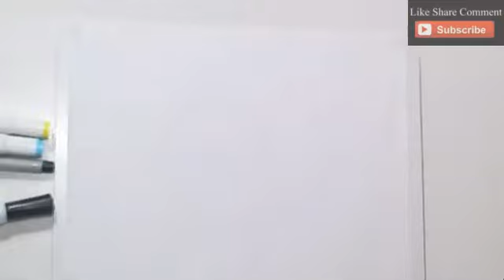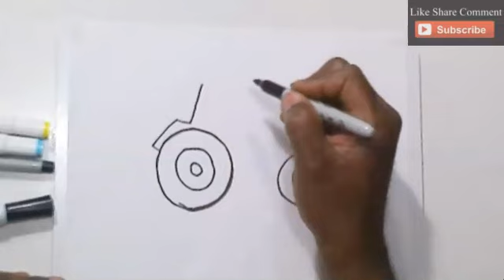Tractor Easy Drawing 🥰 Let's Draw A Tractor, Step By Step Drawing For Kids 🥰 Fun Kids Drawings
For kids drawing video for kids - How to draw & color a tractor. Step by step kids drawing for kids to develop their drawing skills.

Easy step by step drawing and coloring for kids in America & worldwide, video for kids drawing for beginners. We provide easy kids drawing and coloring practice step by step so your kids learn how to draw and color a tractor. Easy step by step kids coloring and drawing for kids.

Step by step tractor drawing for kids, draw and follow along video for kids. easy kids drawing practice for kids of all ages. Video for kids drawing & practice for beginners. Let's now practice step by step how to draw and color  a tractor